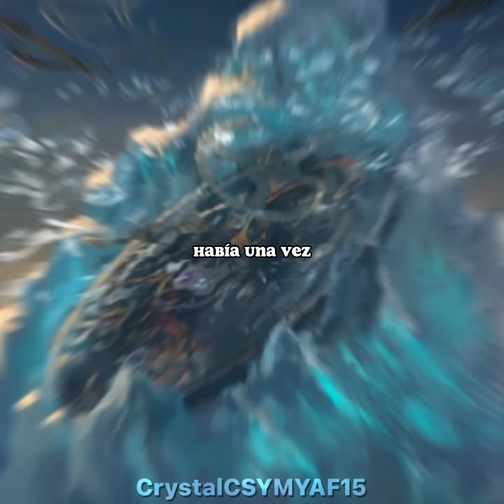La historia del Sol y la Luna//Lego Monkie Kid//Macaque y Wukong